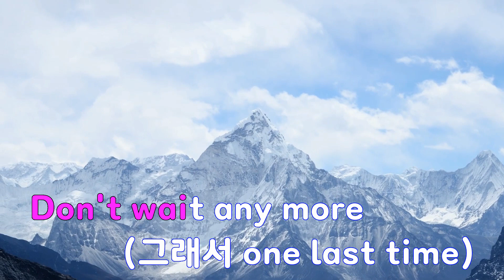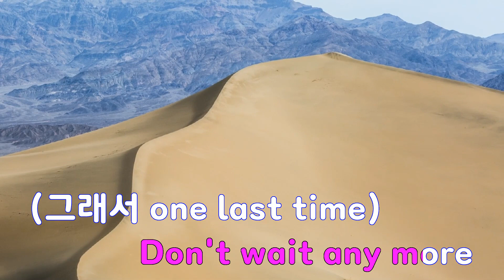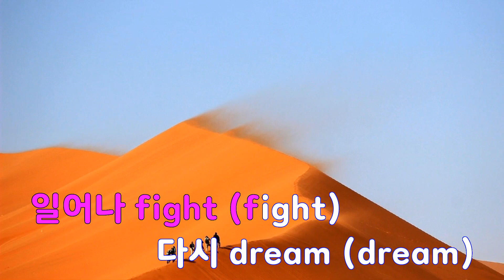[은성 반주기] One Last Time - 골든걸스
One Last Time - 골든걸스
작사 ː J.Y.PARKTHEASIANSOUL, 작곡 ː J.Y.PARKTHEASIANSOUL.DEZA